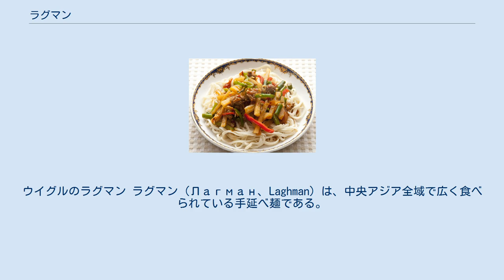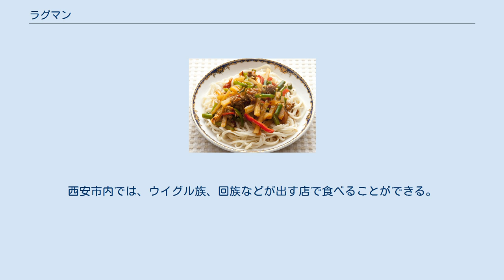ラグマン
ウイグルのラグマン ラグマン（Лагман、Laghman）は、中央アジア全域で広く食べられている手延べ麺である。
 ウイグル語ではランマン（ﻟﻪﯕﻤﻪﻦ）、中国語では「拉条子」（拉條子 / 拉条子、ラーティアオズ、lātiáozi）もしくは拌面（バンミェン、bànmiàn）、ドンガン語ではлүмян（リューミエン、捋麵 / 捋麺 / 捋面）。
 小麦粉（グルテンの調整をしない中力粉）に塩水を加えて、十分にこね、しばらく寝かせた後に再びこねて、粘りがでた状態で両手で引きのばして作る。
通常鹹水などは加えず、塩加減は、夏に多め、冬に少なめにする。
ゆでる際には差し水をし、ゆで上がった後で水で締めて腰を出す。
 通常はこの麺を茹で、牛のスープにトマトペーストを加えた汁で煮た羊肉、野菜、唐辛子などの具をかけ、食前に混ぜて食べる。
この食べ方は、中国語では拌麺（拌麵 / 拌面、バンミエン、bànmiàn）と呼ぶ「混ぜ麺」の形式である。
 焼きうどんのように焼いたものをボソラグマンといい、スープの無い具だけのものをギュロラグマンという。
 具のスープは、サイコロ大に切った赤ピーマン、タマネギ、ニンジン、セロリ、肉（羊もしくは牛）と細切りしたトウガラシを鍋で炒め火を通す、その後水を加え1時間～2時間位じっくりと煮る、肉の脂が出るので灰汁を取りつつ煮立ったらホールトマトを適量（あまり入れるとトマト味が強くなる）入れ塩と胡椒で味を整える。
火を止めたら仕上げにディルやコリアンダー（香菜）などの香草を入れて完成。
なお、この具とスープはご飯にのせると、中央アジア風牛丼（羊丼）の「ガンファン」になる。
 カザフスタン、キルギス、タジキスタン、トルクメニスタン、ウズベキスタン、東トルキスタン（中国・新疆ウイグル自治区）など、中央アジアに広く分布する。
 中国では、ほぼ西安以西で普通にみられる。
西安市内では、ウイグル族、回族などが出す店で食べることができる。
上海や北京などの大都市でも、回族の集まる地区では食べることができる。